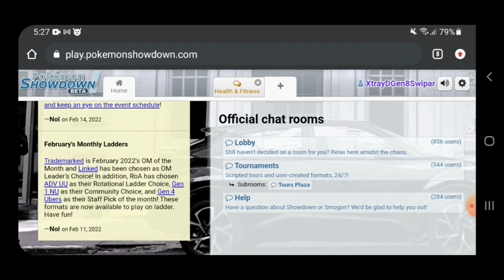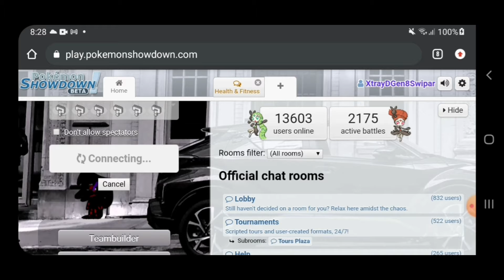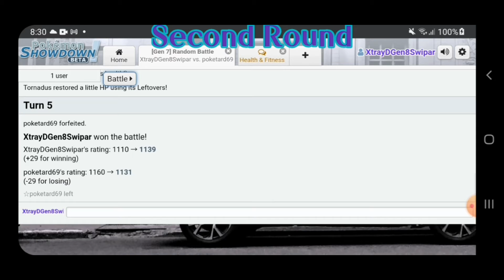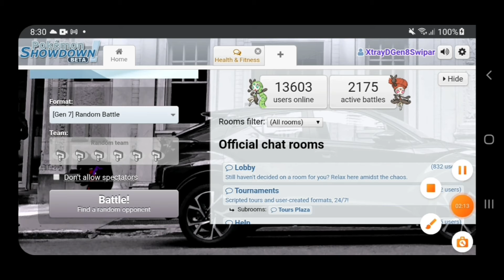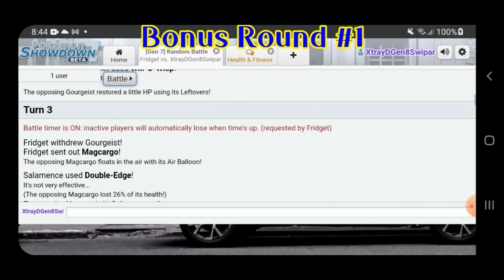Pokemon Showdown The Series DX S3 E13: Unhooked From Le Curse?